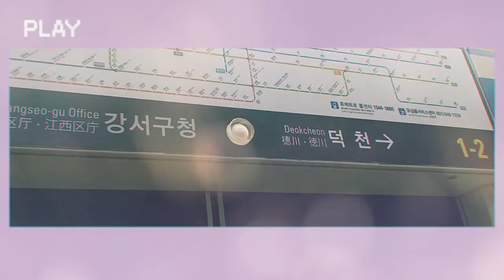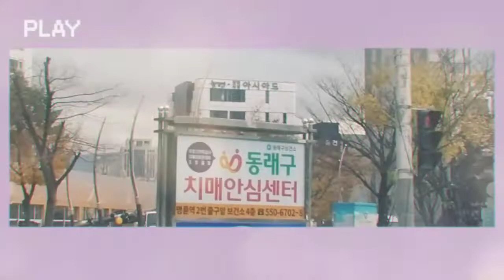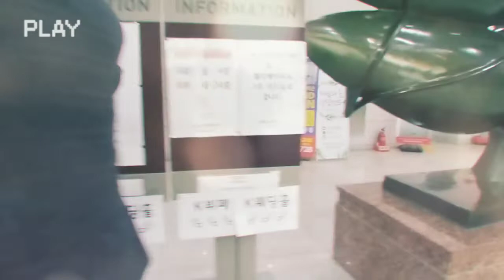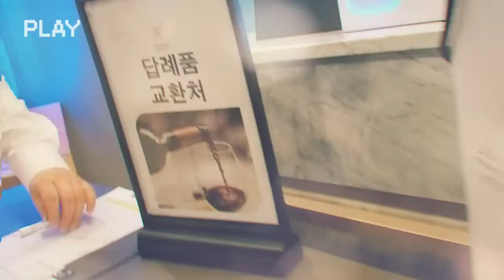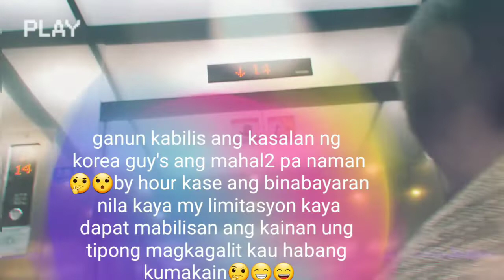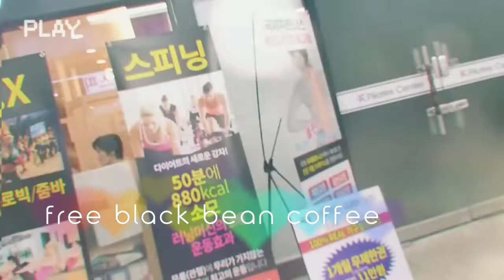WEDDING in KOREA🇰🇷 (ala korean DrAma)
Wedding Ceremony of my husband CompaNy boss eldest son
We arrived late that time
Just want to share how korean celebrate their Wedding.